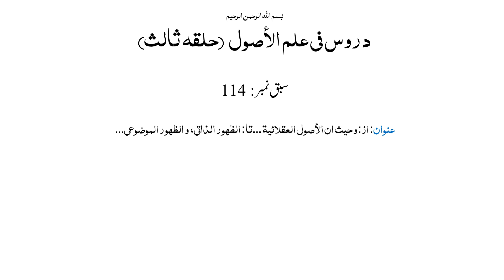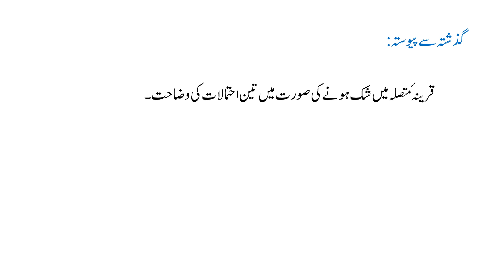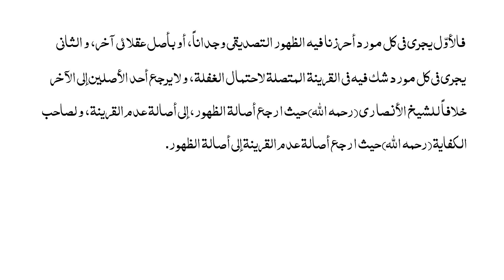حلقہ ثالثہ، سبق:114قرینۂ متصلہ کے بارے میں شک کی صورتیں/Halqa e salisa Lasson:114